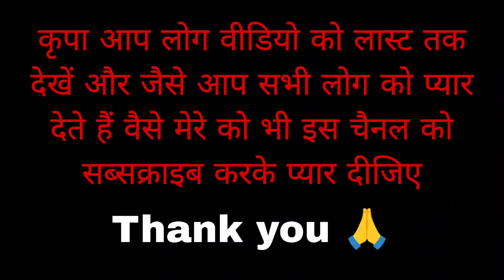ladai ho gai @ayushvlogs0.2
ladai ho gai ‎@mr.ayush_baba

Keep supporting 😇
Keep loving ❤️
Keep sharing 💹